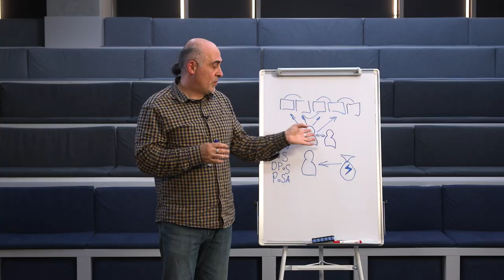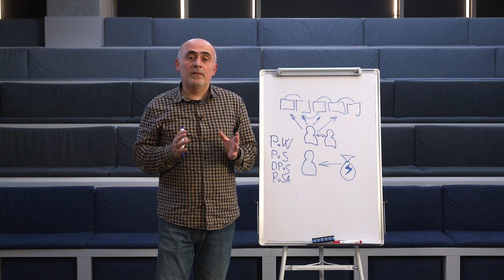Մաս 3: Ինչպե՞ս են պարգևատրվում վավերացնողները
Fastex-ը սկսում է ուսուցողական հոլովակների շարք, որը նպատակ ունի մարդկանց մեկ քայլ ևս մոտեցնելու ժամանակակից տեխնոլոգիական նորամուծություններին։

Այս տեսանյութում զրուցում ենք վավերացնողների պարգևատրման համակարգի մասին՝ անդրադառնալով հետևյալ կետերին՝

1. Ինչպե՞ս են պարգևատրվում վավերացնողները ցանցում  իրենց կատարած աշխատանքի դիմաց:
2. Ի՞նչ գործոններ են ազդում վավերացնողի պարգևատրման վրա:
3. Տարբեր բլոկչեյններում վավերացնողի պարգևատրման մեխանիզմների նմանություններն ու տարբերությունները: